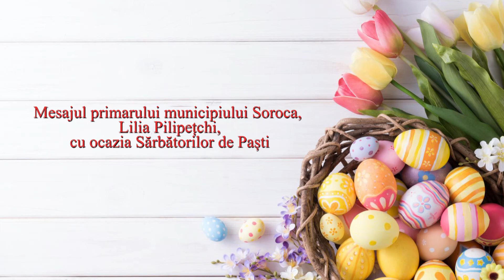Mesajul primarului municipiului Soroca, Lilia Pilipețchi, cu ocazia Sărbătorilor de Paști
Mesajul primarului municipiului Soroca, Lilia Pilipețchi, cu ocazia Sărbătorilor de Paști 2023